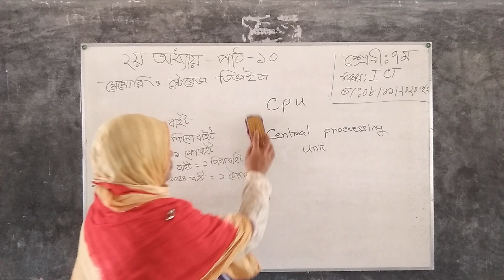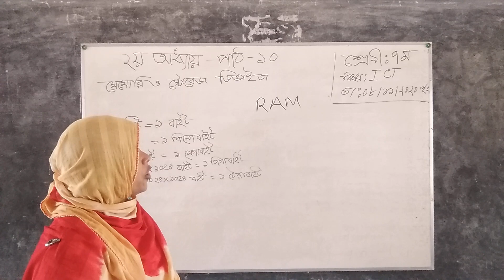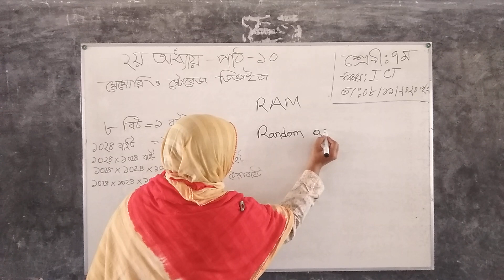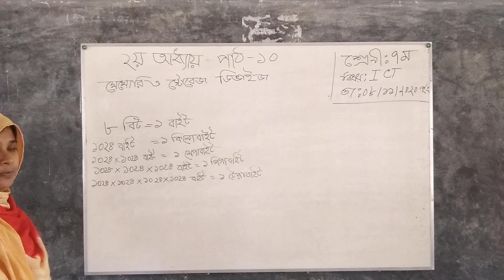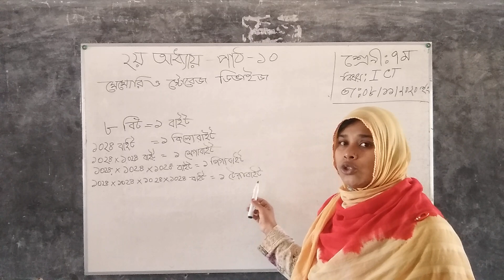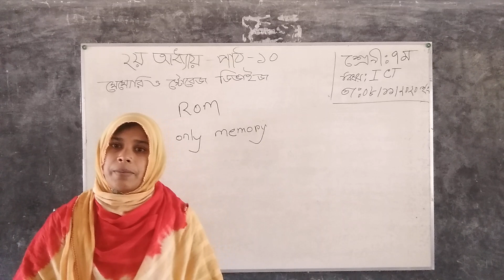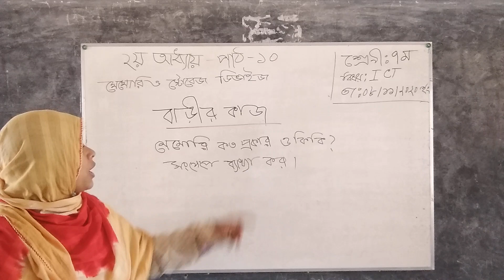সপ্তম শ্রেণী | তথ্য ও যোগাযোগ প্রযুক্তি ( অধ্যায় - ২,পাঠ - ১০) | লাকী আক্তার | মাঝগাঁও উচ্চ বিদ্যালয়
শ্রেণী : সপ্তম
বিষয় : তথ্য ও যোগাযোগ প্রযুক্তি
আলোচ্য বিষয় : অধ্যায় - ২, পাঠ - ১০ ( মেমোরি ও স্টোরেজ ডিভাইজ )
শিক্ষিকা - লাকী আক্তার
মাঝগাঁও উচ্চ বিদ্যালয়